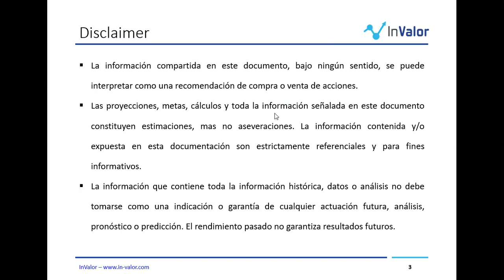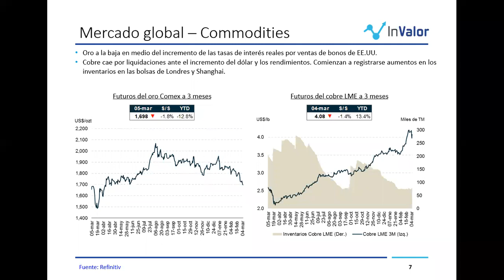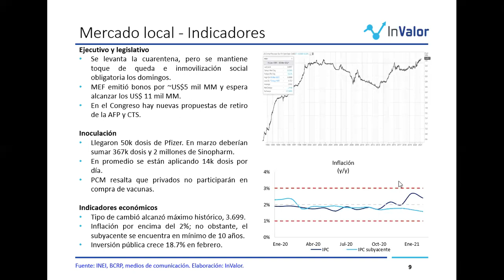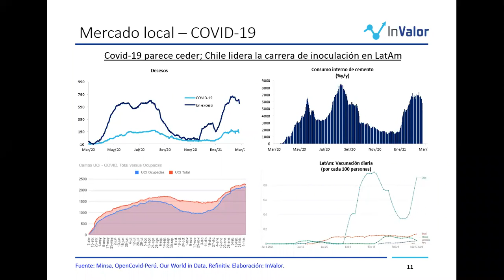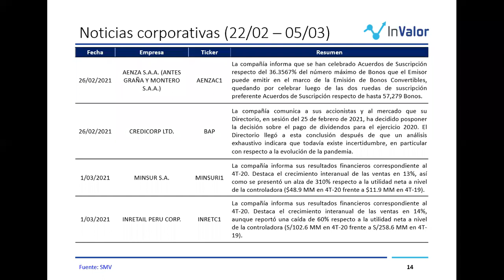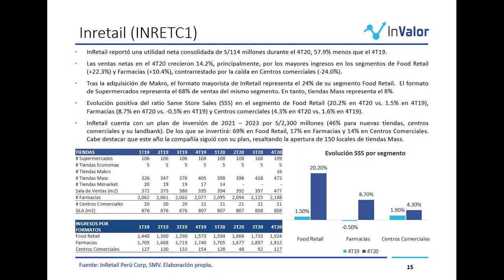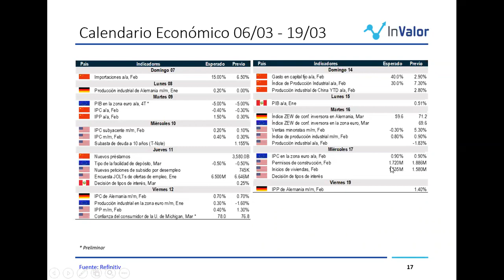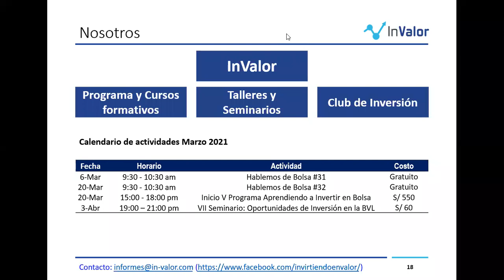#31. Hablemos de Bolsa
En el webinar, analizamos las noticias de mercado a nivel global y local con mayor relevancia que se han presentado durante la semana. Asimismo, realizamos un seguimiento a las noticias corporativas de las principales empresas listadas en la BVL.

Organizan:
Invirtiendo en Valor - InValor

Si estás interesado en aprender más sobre inversión en bolsa, te invitamos a participar de nuestro programa formativo: